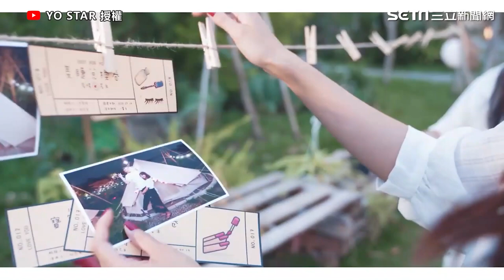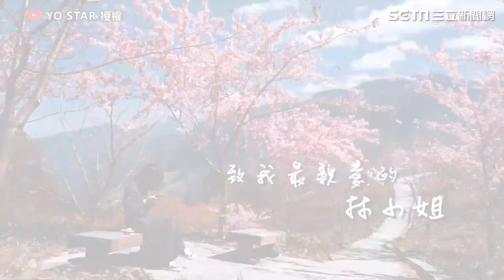有洋蔥！浪漫求婚10年初戀 意外驚喜女孩一看秒落淚｜三立娛樂星聞